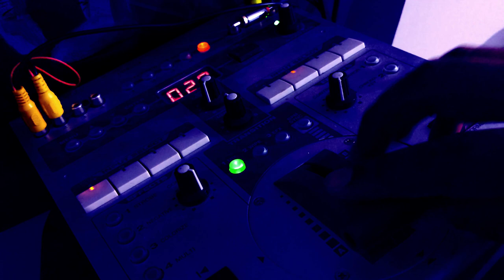Videodrone - Les Animaux dans la Nuit (Eurorack Ambiant | Mother-32, DFAM, Etherwave Plus)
Image et son : Sylvain Doussa

Materiel audio :
Moog - Etherwave Plus
Moog - Mother-32
Moog - DFAM
Qu-Bit Electronix - Chord V2
Qu-Bit Electronix - Bloom
After Later Audio - uBurst
Doepfer - A-135-2
Selfmade unamed module with a tuning fork and passive piezo
Earthquaker Devices - Organizer
Arturia - Keystep
Squier - Stratocaster
Zoom - H4N Pro
Auna - Dictaphone

Materiel Vidéo :
Edirol V4
Psychenizer (Tachyons+)
3TrinsRGB+1C